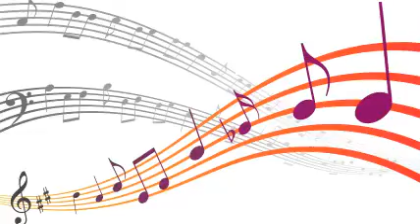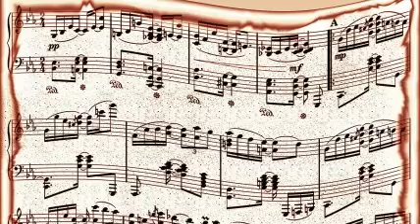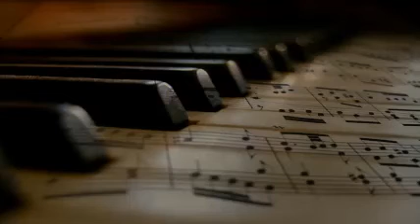Stan Kenton And His Orchestra - Collaboration